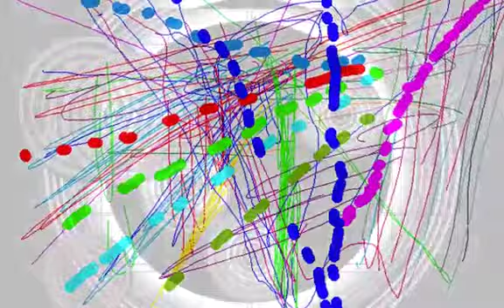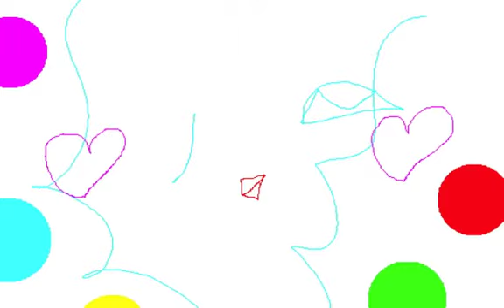BLUE TRIANGLE/Graphic Design and Music and Movie By Yoshikazu Oshiro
BLUE TRIANGLE MUSIC SOUND

METAL MIXER MUSIC SOUND

Music/Composition/Performance/Arrange/Produce/Graphic/Design/Yoshikazu Oshiro
Painter/Graphic Designer/Musician/Poet/Photographer/Dancer/Critic/Multimedia Artist/Yoshikazu Oshiro